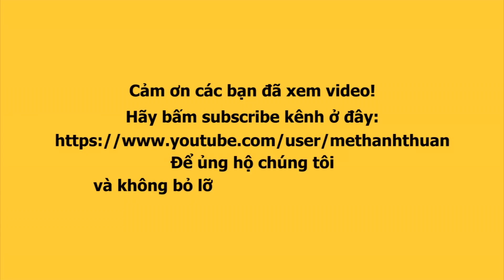H'HEN NIÊ bị hỏi quá khó vẫn đáp lời quá thuyết phục, BTC bật mí sẽ đưa MISS COSMO ra tầm quốc tế